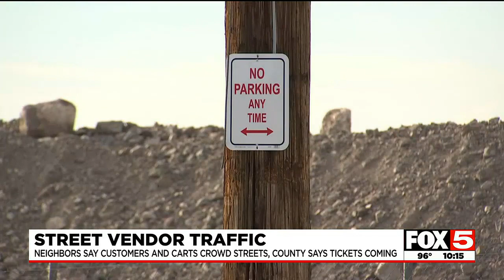Clark County addresses neighbor complaints of customers causing traffic around street vendors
Customers cause traffic around street vendors, county addresses neighbor complaints